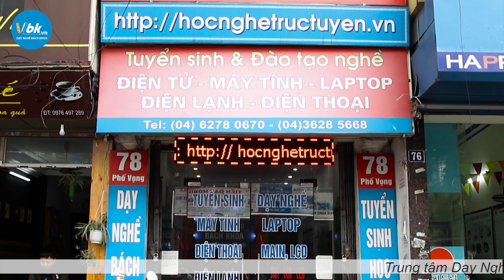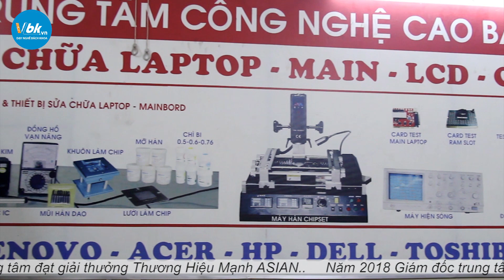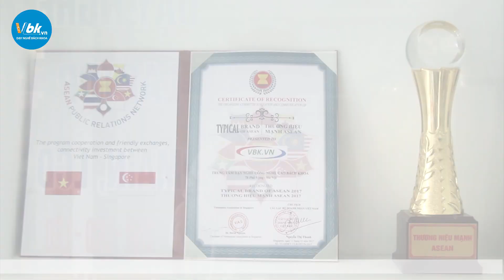Dạy Nghề Bách Khoa 78 Phố Vọng Hà Nội, - Thương hiệu mạnh ASIAN